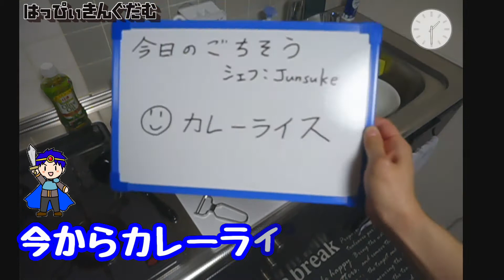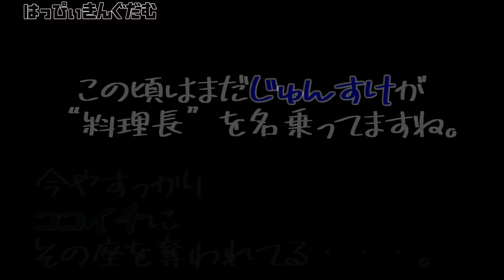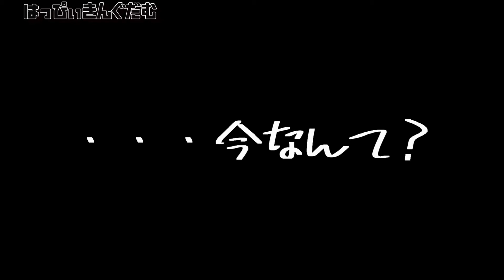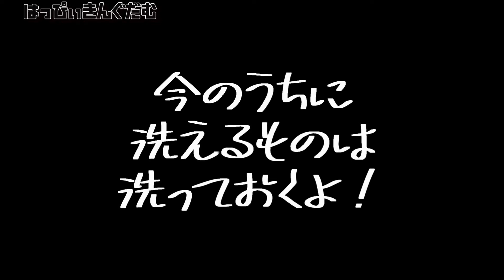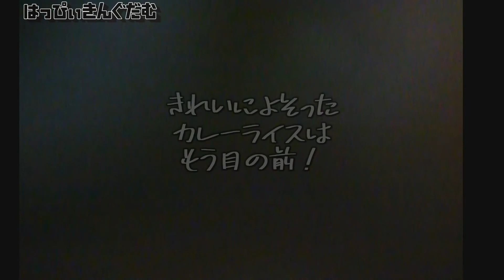[ カレー後編 ] 自炊男子が女子力満点の映えカレーをつくるぞ！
カレーが好きな人、手挙げて！‬カレー後編です。前編のダイジェストも入っているので、後編からでも楽しめます。‬

‪ココイチさんの枝豆の食べ方、許せますか！？‬枝豆の食べ方をめぐり友情に亀裂が、、。
カレー4人前を作ったはずが、一瞬で食べ終わりました。ハウスこくまろ、うまー！
動画を見た友達に「居酒屋のお通しで出る枝豆も映えって言えるんか！？」というツッコミ頂きました。

はっぴぃきんぐだむ、略して「はぴきん」です！